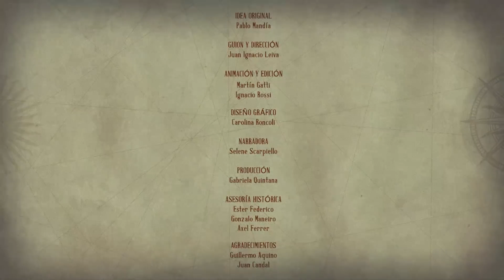Capítulo 6 - Las invasiones inglesas